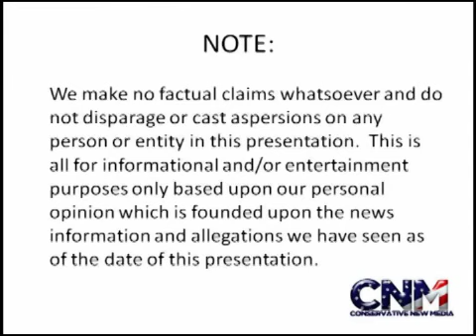Study: Grand Canyon 65 Million Years Older Than Thought -- Around 70 Million Years Old! -- Report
New uranium dating method seems to show that the Grand Canyon of Arizona is a LOT older than many people believed it to be.

Read more about this story:

"Grand Canyon as old as the dinosaurs, says new study in 'Science'" (AFP)

Wikipedia: "Grand Canyon" (includes map of where the Grand Canyon is located in Arizona, USA)

Photo Credit:

Description: A view of the Grand Canyon from the North Rim.
Date: 2 June 2011
Author: Pciet (no link available)